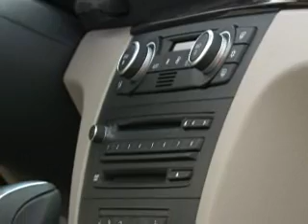BMW 1-Series Convertible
General views of cockpit, instruments, seats and boot.